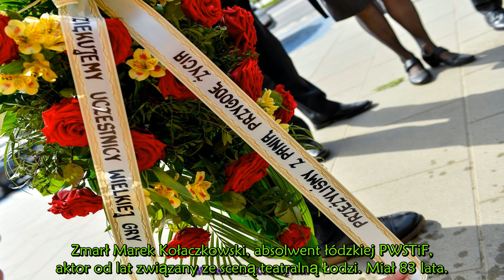Odszedł kolejny wielki artysta . ZASP poinformował o śmierci wybitnego aktora